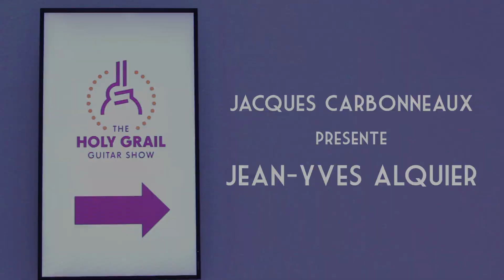The Holy Grail Guitar Show 2015 - Interview de Jean-Yves Alquier - Projet Ethiq